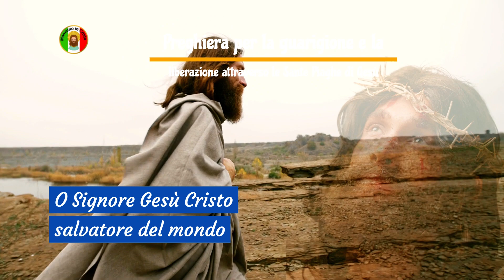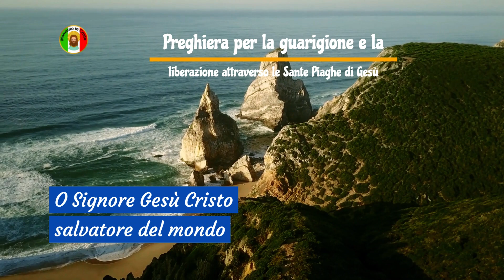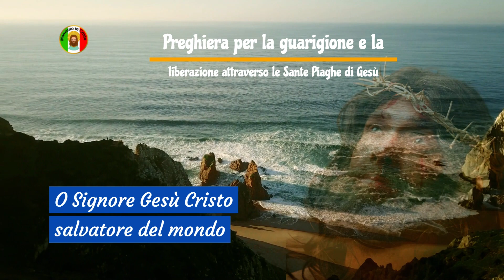Preghiera per la guarigione e la liberazione attraverso le Sante Piaghe di Gesù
Ciao e benvenuto nel canale Momento em Cristo! In questo video, ci immergeremo in una potente preghiera di guarigione e liberazione attraverso le Sante Piaghe di Gesù.
Con una bella musica di sottofondo e immagini stimolanti, ti guideremo in un viaggio di fede e fiducia nell'amore di Gesù Cristo. La preghiera è guidata da un leader spirituale, che ti porterà in un momento di profonda connessione con Dio e ti permetterà di arrenderti completamente alla Sua volontà.

O Signore Gesù Cristo, Salvatore del mondo,
per l'immensità dell'amore che hai per noi,
hai aperto le tue sante piaghe
e hai versato il tuo prezioso sangue
per liberarci dal peccato e dalla morte.

Frequenza dei messaggi sui canali, dal lunedì al venerdì sempre alle 06:03.

Link://
Contribuisci con qualsiasi importo al canale cliccando sul link qui sotto👇👇

Ci auguriamo che questa preghiera di guarigione e liberazione attraverso le Sante Piaghe di Gesù sia stata per voi un'esperienza arricchente. Se ti è piaciuto questo video e desideri ricevere altri contenuti stimolanti come questo, non dimenticare di iscriverti al nostro canale e attivare la campanella di notifica per essere informato ogni volta che pubblichiamo un nuovo video.
Inoltre, metti mi piace e condividi questo video con i tuoi amici e familiari, in modo che insieme possiamo diffondere il messaggio di speranza e fede in Gesù Cristo. Se ognuno di noi fa la propria parte, possiamo fare una grande differenza nel mondo.
Grazie per far parte della nostra comunità Momento em Cristo e non vediamo l'ora di continuare ad essere una fonte di ispirazione e rinnovamento per la tua vita spirituale. Dio vi benedica e vi guidi sempre sulla via della luce e della pace.